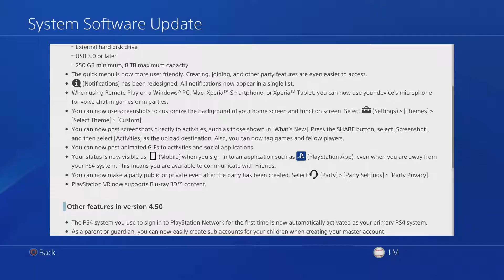Playstation4 4.50 Update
Because Growing Up Is For Kids